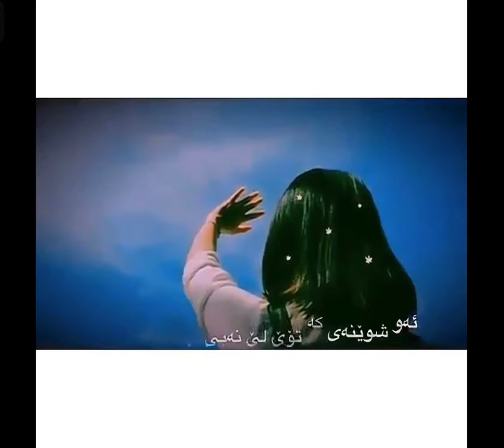كئ بيرى ماوه 😔💔